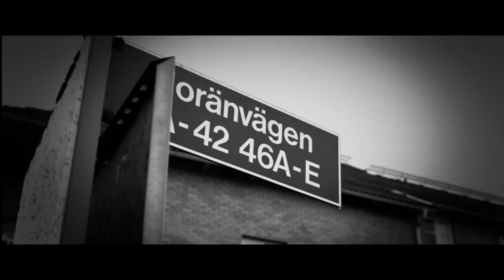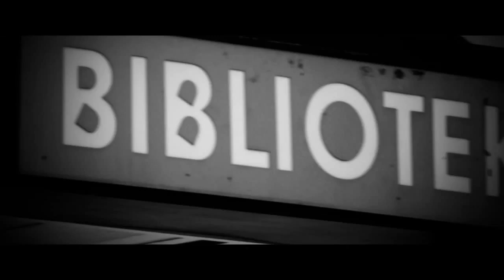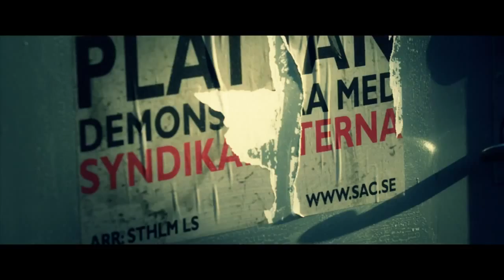KARTELLEN, SEBBE STAXX ft DANI M - MINA OMRÅDEN (OFFICIELL)